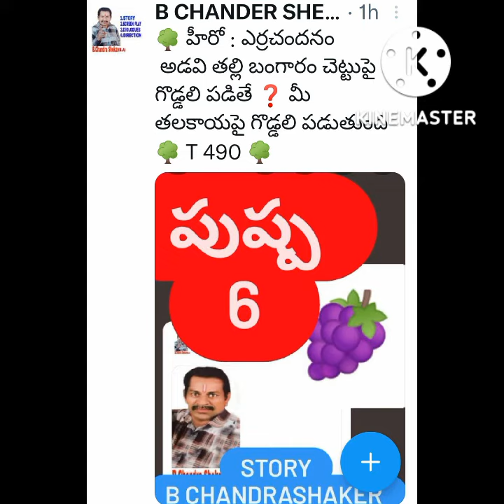ఎర్రచందనం అంటే ఎర్ర❓️ బంగారం ఎర్రి ఎదవల్లారా❓️📽️ B ChandraShaker B🎬 9640037003 📽️🎬